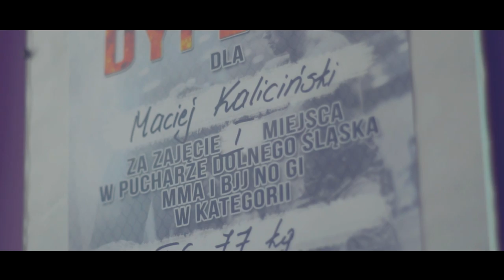REMOL - Dobry moment (Prod. Funk Monster) - OFFICIAL VIDEO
Zostaw łapkę, udostępnij, PUŚĆ ZNAJOMYM!

Album: Zbyt nudny na dzisiaj (EP 2k17)
Artysta: REMOL
Tytuł: Dobry moment
Rap, tekst: REMOL
Produkcja: Funk Monster
Miks/ Mastering: Remigiusz Jabłoński

Video: DżejDżej MovieART
Wystąpili: Maciek "Loken" Kaliciński
                  Paweł Oleksy
                  Michał Mazur
                  Norbert Mazur
                  Kacper Biskupski